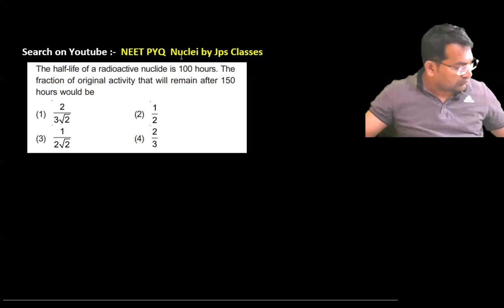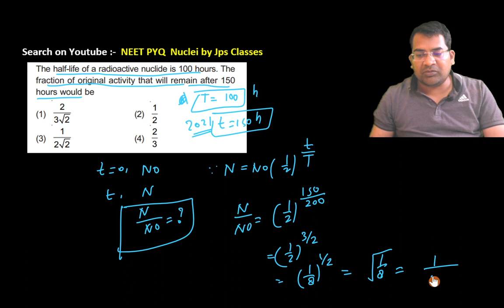The half-life of a radioactive nuclide is 100 hours. The fraction of original activity that will ...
The half-life of a radioactive nuclide is 100 hours. The fraction of original activity that will remain after 150 hours would be